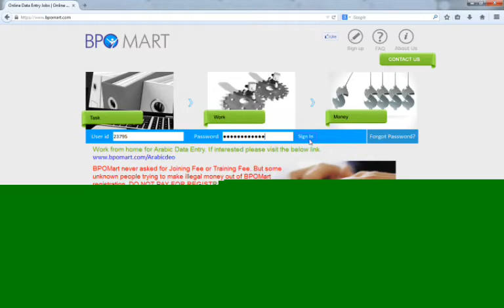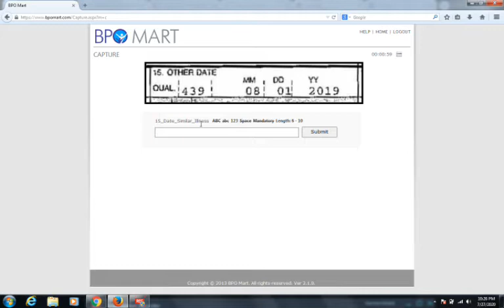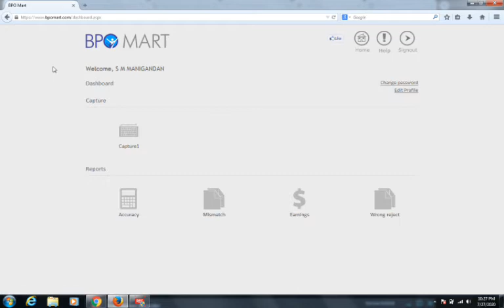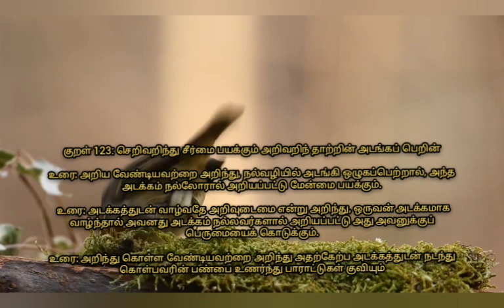Work At Home Jobs|BPOMART Signup and Login| 100% ACCURACY| மாதம் எவ்வளவு பணம் சம்பாதிகலாம்